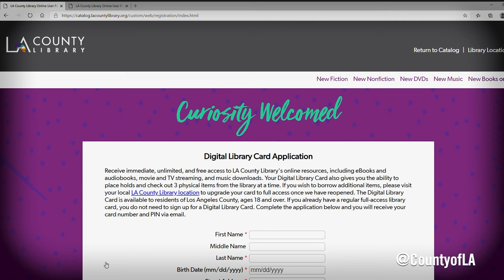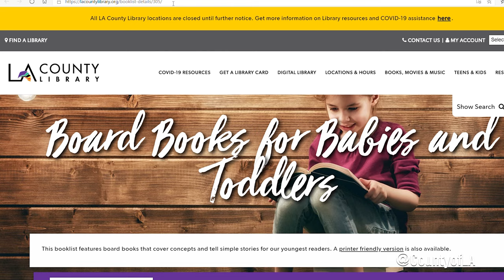Digital Resources for Early Learners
Video courtesy of LA County Newsroom.